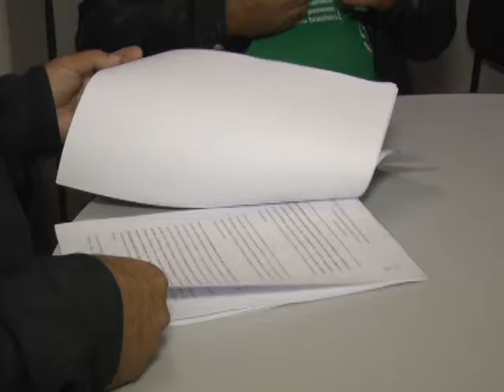Gestão da Saúde: Upa e os PSF estão em situação calamitosa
2/5/16

A situação caótica da Saúde de Teresópolis serviu como justificativa para uma Ação Civil Pública movida pelo Ministério Público do Estado do Rio de Janeiro (MPERJ) contra a Prefeitura e contra o Governo do Estado do Rio, mais precisamente, à Secretaria de Estado de Saúde. Cinco promotores públicos que atuam nas mais diversas Varas da Comarca assinam o documento e pedem a antecipação de tutela, ou seja, que a decisão seja tomada antes do processo ser julgado. Na ação é cobrada a responsabilidade da Prefeitura e do Estado quanto ao funcionamento da Unidade de Pronto Atendimento – Upa - e a instalação de uma Central Reguladora para garantir o acesso dos pacientes que necessitam de internação aos leitos disponíveis pelo SUS nos três hospitais locais. O Conselho Municipal de Saúde acompanha o desenrolar do caso com preocupação

Sem poder realizar concurso público para a contratação de funcionários para Upa e PSFs por estarmos em ano eleitoral e acatando a determinação do MP de não fazer contratações temporárias de médicos e especialistas, a solução para a gestão da Saúde do município pode estar em obter um convênio com uma empresa especializada.

Na última quinta-feira, 28, o vereador Nilton ‘Da Ponte’ participou da programação da DIÁRIO TV onde falou sobre sua intenção de pedir aos pares a implantação de uma CPI para apurar irregularidades na gestão da Saúde de Teresópolis. O caos da Saúde motivou o vereador a tentar convencer seus pares.
Outro que concorda com a CPI é o presidente do Conselho, Valdir Paulino.

Reportagem: André Oliveira
Imagens: Ricardo Abreu